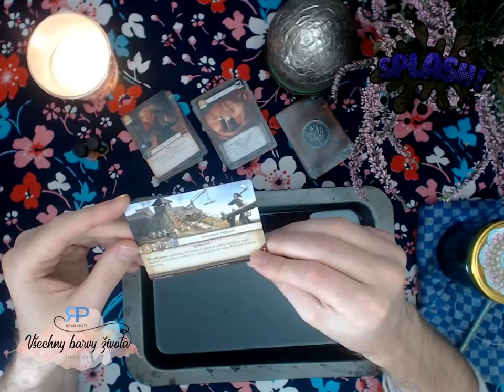Splash #1.5 - věštba z inkoustu a magických olejů (NADČASOVÁ VĚŠTBA)